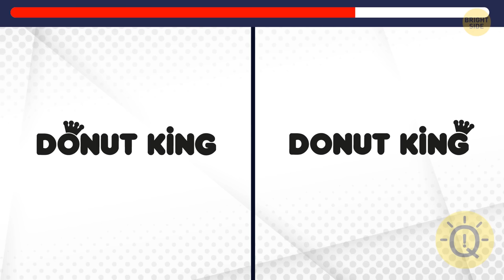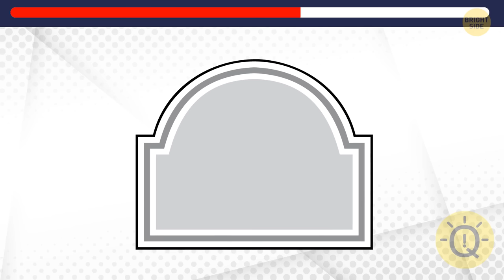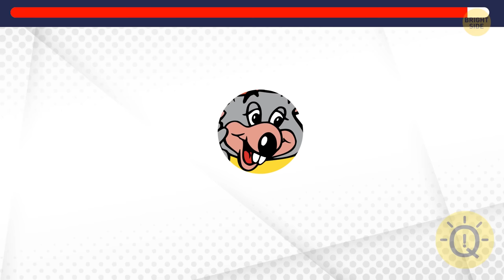Will You Be Able to Solve These Puzzles Without Any Help?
Challenge your problem-solving skills and go solo on this mind-bending puzzle adventure! 🧩🤯 In this video, we've curated a set of perplexing puzzles that will put your wit and ingenuity to the test. Will you be able to solve them without any help? Tune in now to find out if you've got what it takes to tackle these brain teasers independently. It's a true test of your puzzle-solving prowess!